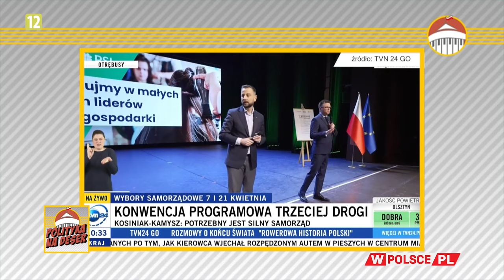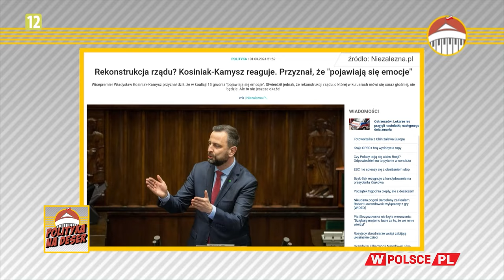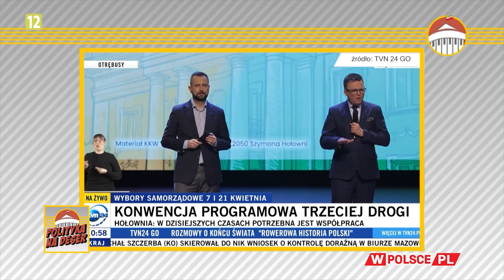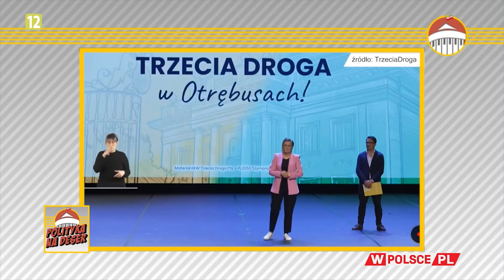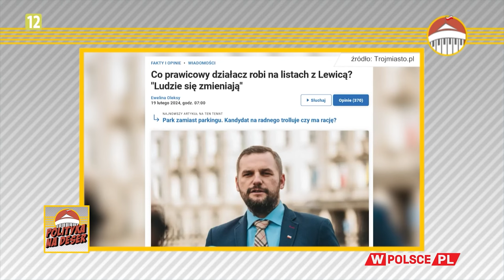POLITYKA NA DESER | Krzysztof Feusette i Stanisław Janecki (04.03.2024)